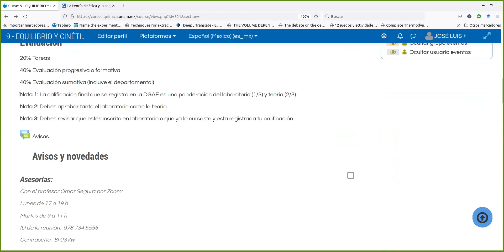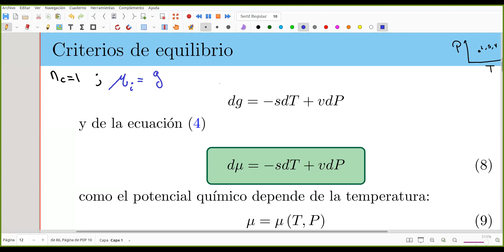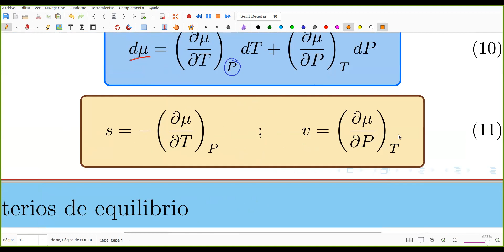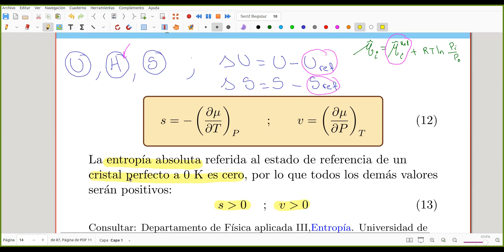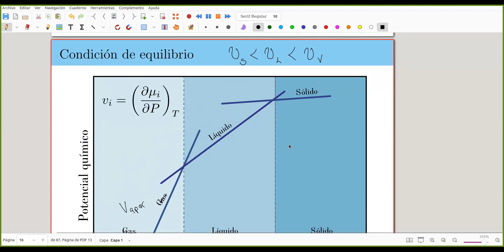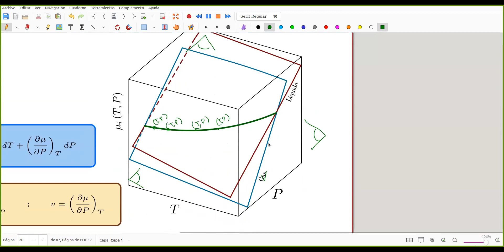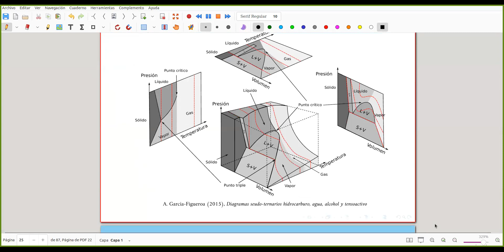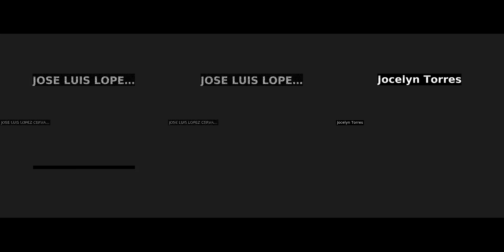2022 2 EyC Clases 18